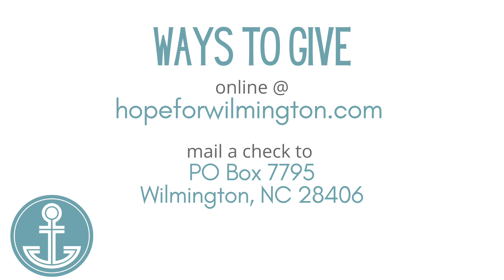The Sacraments | Nate Stratman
What role does baptism and communion play in the life of the Jesus follower? Nate walks us through Acts 2 to show how these sacraments are a vital part of the Christian life.